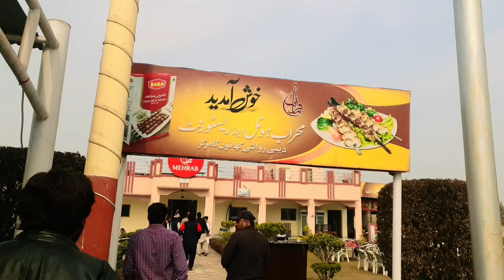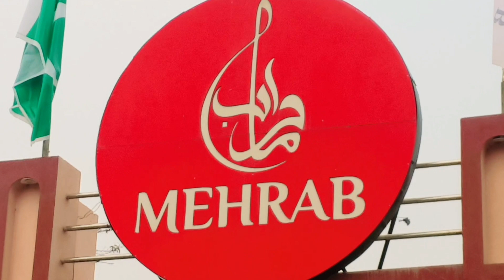iftata ke bad big party ||again naya pakistan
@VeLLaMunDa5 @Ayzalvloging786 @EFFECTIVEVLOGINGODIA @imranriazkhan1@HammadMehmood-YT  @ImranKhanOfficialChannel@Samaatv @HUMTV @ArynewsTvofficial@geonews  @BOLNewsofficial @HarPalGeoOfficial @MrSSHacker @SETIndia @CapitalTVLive